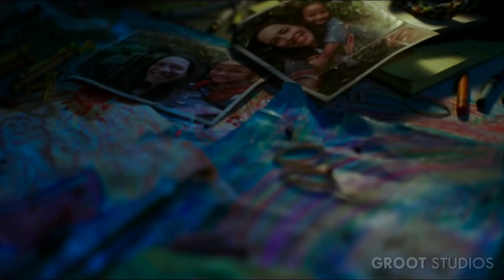GODZILLA VS. KONG (Godzilla: King of the Monsters Trailer Style)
Legends collide in “Godzilla vs. Kong” as these mythic adversaries meet in a spectacular battle for the ages, with the fate of the world hanging in the balance.  Kong and his protectors undertake a perilous journey to find his true home, and with them is Jia, a young orphaned girl with whom he has formed a unique and powerful bond.  But they unexpectedly find themselves in the path of an enraged Godzilla, cutting a swath of destruction across the globe.  The epic clash between the two titans—instigated by unseen forces—is only the beginning of the mystery that lies deep within the core of the Earth.